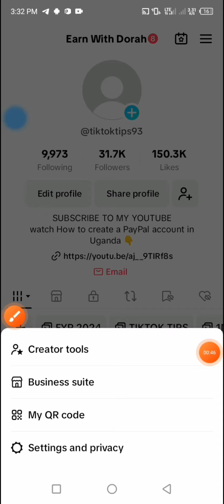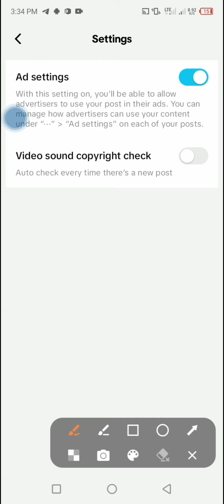How to fix a muted video on TikTok | why did TikTok removed sound from my video